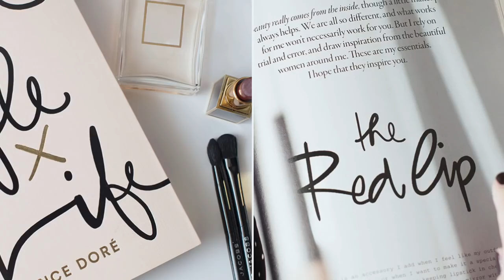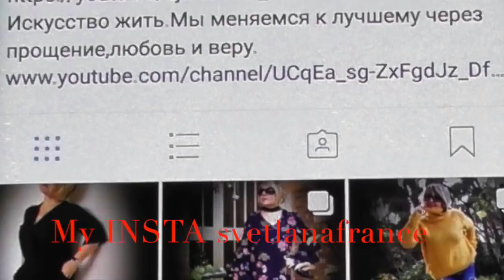ВЛОГ❤️СУПЕР ЗАКАЗЫ SHEIN❤️НЕ ОЖИДАЛА❤️МОИ ХИТРОСТИ❤️Svetlana ФРАНЦИЯ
Bonjour!Привет!
Сегодня показываю ЗАКАЗЫ c SHEIN

Меня зовут Svetlana я  блогер из ФРАНЦИИ! В своих видео я делюсь своим опытом и секретами красоты и здоровья, психологии, отношений, стиля, моды, жизни вo FRANCE ,  и многого другого. Так же я регулярно выпускаю свои влоги, в которых можно увидеть мою жизнь "изнутри”.